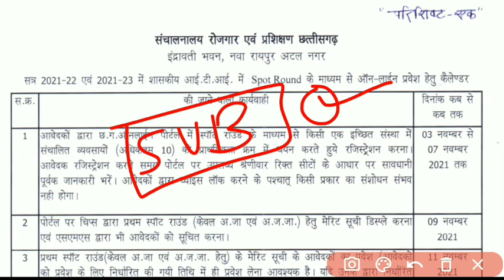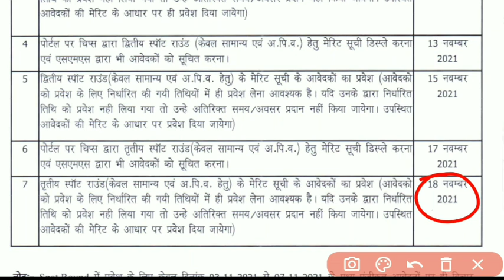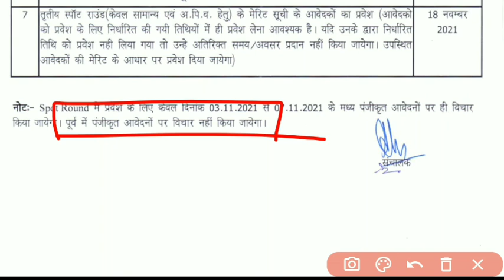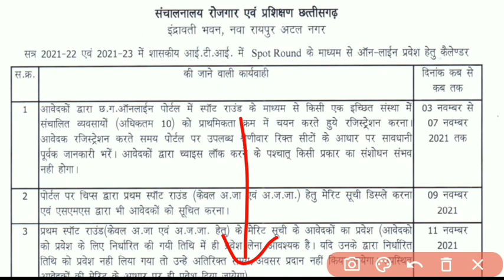CG ITI Admission 2021 | cgiti registration last chance 2021 | iti registration on mobile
cg iti admission last chance
cg iti merit list
cgiti online merit list
iti admission 2021
cg iti merit list 2021
cg iti admission 2021
cgiti admission 2021
cg iti Apply date
cg iti